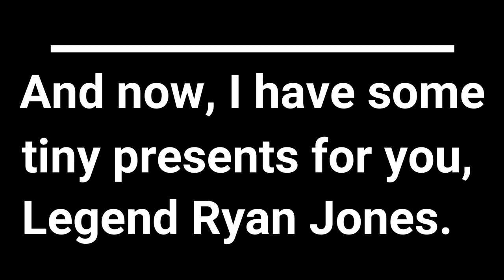KOF MUGEN - Terry Bogard MF Pro [REAL PLAY] VS Ryan Jones's New Powerful Iori & K' Dash team [CPU]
Real play by: Boss Huy Hoàng

Happy birthday, Ruben Van Reenen!
Birthdate: November 7th, 2011

Beat 'em up battle (Single VS. Team)
Life setting: 300%

Player side: Terry MF Pro Update
- HP: 3000
- Attack: 60
+ Original author: Zelgadis
+ Real editor: RMV Games
+ Modifier: Mugen Forever (Mugenation)

V.S.

Ruben Vanreenen's New claimed Iori Yasakani and K-Dash team:
1. Devoublack.E.CD [Devourer Element Black] (CTRL Dubstep)
2. Nao Flame LV1 [Old rebirth Nao] (Nao&M, AMice Azul / An)
3. Boss Blood K' [Fake K-Blood] (xNaoSempaix YT / Tatsumi Lubbock / Nao Chang 259)
4. Iori-X [Clone-X] (Blue Demon, Drako Z / Angel Garcia)

The last showtime after the "REAL PLAY" show is: "Execute No.1 Champion"
- Those legends which are playable (or AI mode OFF):
+ Kyo Clone 11 CT (got killed by "Haohmaru Special")
+ Yagami CTN WF Charly (got killed savagely by "Rasetsumaru Special")
+ Original Kulou (got cut by "Charlotte Special")
+ Athena Asamiya GZ New Era (got stabbed by "Rera Special")
+ New Orochi Kyo WF (got killed by “Tachibana Ukyo Special”)

All Samurai Shodown characters were edited by the author “Misao”

BGM song: Spin The God Damn Knob - Asphalt 5